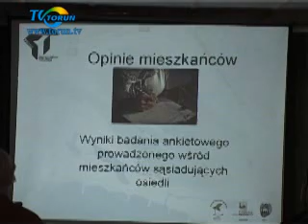O parku Na Skarpie.flv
Spotkanie z mieszkańcami Torunia w sprawie zagospodarowania lasu na skarpie wiślanej. Partycypator Toruński